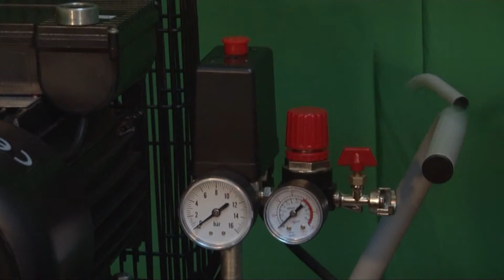Компрессор AirCast с 100lh20 2 2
Компрессор AirCast с 100lh20 2 2 от официального представителя по оптовым ценам. Со склада в Киеве